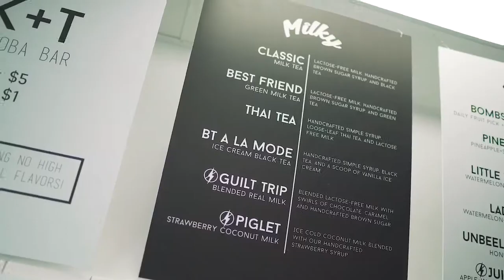MILK+T LA | Grand Opening Teaser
On October 22, 2017, we had our grand opening. This was the invite video!

Video Credit: Tommy Trinh of Formula Arts.